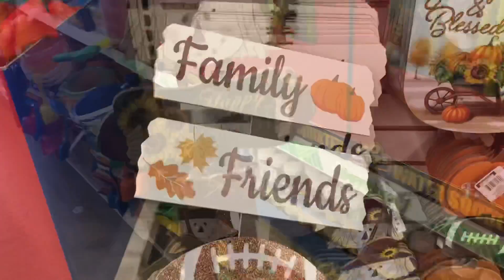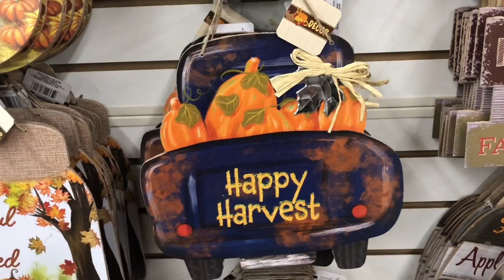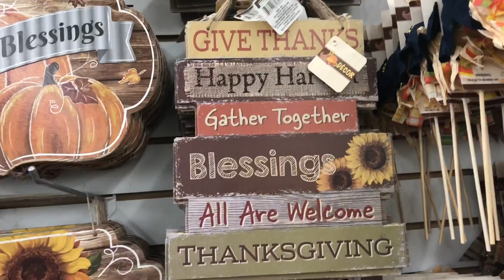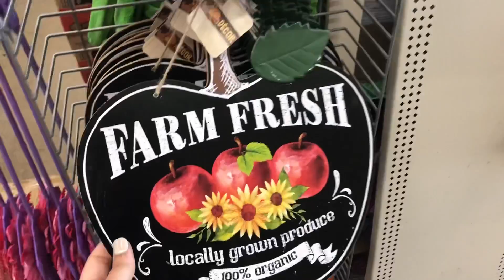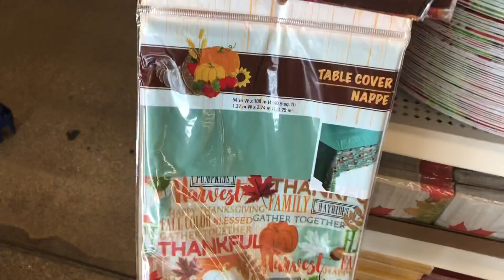Dollar Tree FALL DECOR Jackpot! I found it all! | Shop With Me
Hey guys! Today I am sharing the NEW & AMAZING fall decor at dollar tree, plus some halloween items! Enjoy! :)